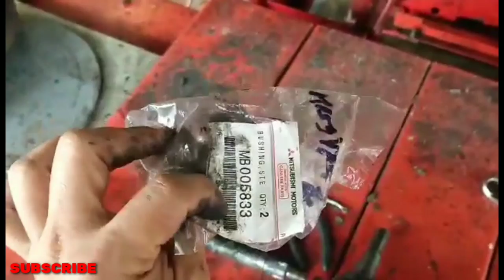WIGGLE pag nalubak | ang laging nasisira sa L300 | TiremanPH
ito po yung laging sira basta makaramdam ng WIGGLE pag nalulubak or may clearance na ang manibela.
CENTER POST
IDLER ARM BUSHING

ugaliin po natin mag pa grasa Once a MONTH
kahit sa anung sasakyan basta may fittings o lagayan ng grasa.

mahalaga po ang grasa sa pang ilalim natin dyn nakasalalay kung tatagal ang mga pyesa natin.

PAGE : Tireman.PH

LOCATION
san antonio valley one corner sta.cecilla st paranaque city near po paranaque cityhall TIRECENTER po name